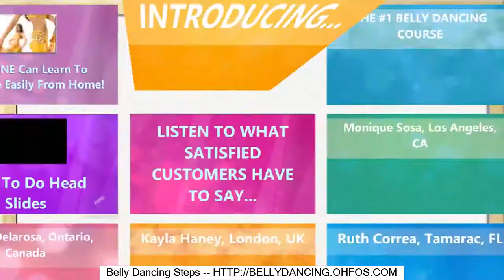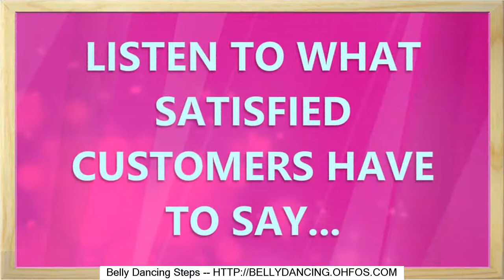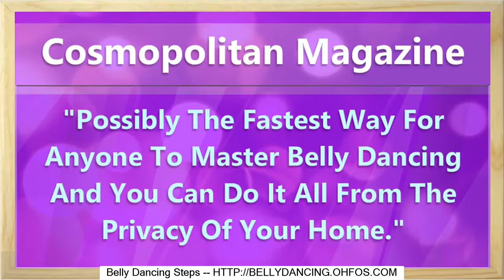Belly Dancing Classes Glasgow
The Fastest Way For Anyone To Master Belly Dancing And Do It All From The Home.

Belly Dancing Lessons Near Me, Belly Dancing Club Music, Greek Belly Dancing Music Tsifteteli, Hot Belly Dance, Dancing Workouts To Lose Belly Fat, Arab Belly Dancing Songs, Belly Dancing Classes Lismore, Belly Dancing Classes At Home, Belly Dancing To Metal Music, Belly Dance Bra, 30 Min Belly Dancing Workout, Belly Dancing Moves For Beginners.